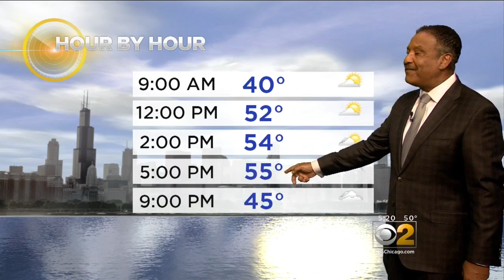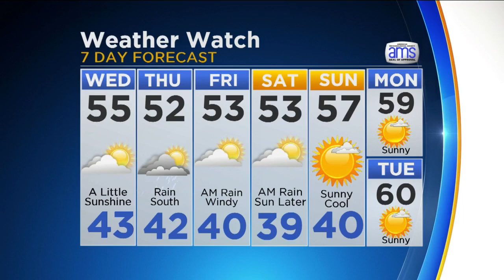CBS 2 Weather Watch at 5 p.m. (5-2-17)